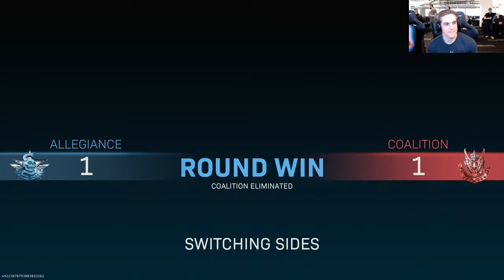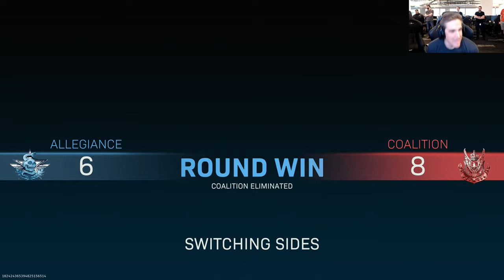'GUNFIGHT' 2v2 NEW GAMEMODE 1 HOUR OF GAMEPLAY - MODERN WARFARE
MODERN WARFARE MULTIPLAYER LIVE GAMEPLAY! 'GUNFIGHT' 2v2 NEW GAMEMODE for Call of Duty MODERN WARFARE! New MULTIPLAYER GAMEPLAY LIVE in Call of Duty MODERN WARFARE (COD 2019)

Call of Duty Modern Warfare Gameplay! Check out gameplay in COD Modern Warfare!